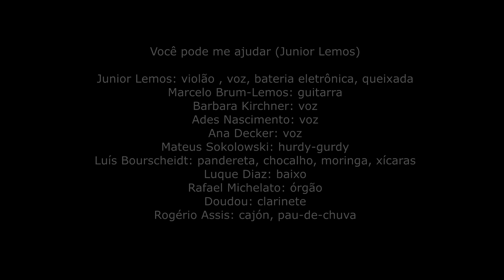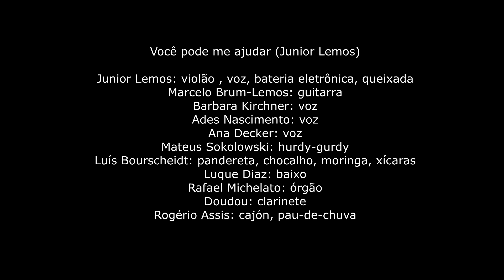Junior Lemos - Você pode me ajudar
Você pode me ajudar
(Junior Lemos)

Sem ninguém para tocar
Mas você pode completar

Eu daqui você daí
Eu daí, você daqui
Eu daqui você Dalí

Eu não posso solar
Mas você pode me ajudar

Junior Lemos: violão , voz, bateria eletrônica, queixada
Marcelo Brum-Lemos: guitarra
Barbara Kirchner: voz
Ades Nascimento: voz
Ana Decker: voz
Mateus Sokolowski: hurdy-gurdy
Luís Bourscheidt: pandereta, chocalho, moringa, xícaras
Luque Diaz: baixo
Rafael Michelato: órgão
Doudou: clarinete
Rogério Assis: cajón, pau-de-chuva

2020